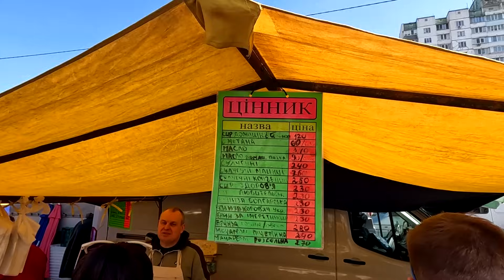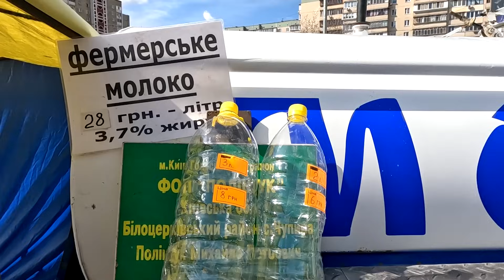🍖ОБВАЛ ЦЕН НА РЫНКЕ В КИЕВЕ | ЧТО ПОКУПАЮТ УКРАИНЦЫ | БАЗАР НА РЕВУЦКОГО | 6.04.2024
🍓Отличный солнечный выходной день в Киеве. Заглянул на продуктовую ярмарку на Ревуцкого. Самая большая однодневная локация такого формата. Цены удивили и порадовали. Особенно клубника, которую уже можно взять за 120 грн/кг. Картошкапо 15, яйца - 22 грн. Сало, мясо, овощи и фрукты. Смотрим...